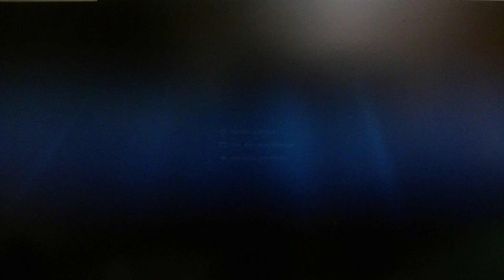TRASPED HG P408 HUMVEE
Sortie dans la ville.